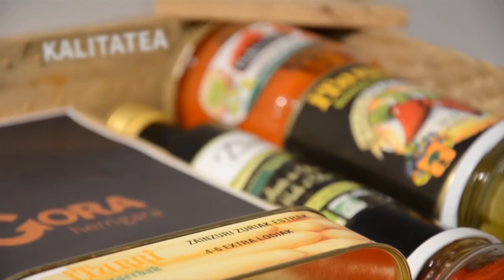Argia Sariak 2014 - Publizitatea